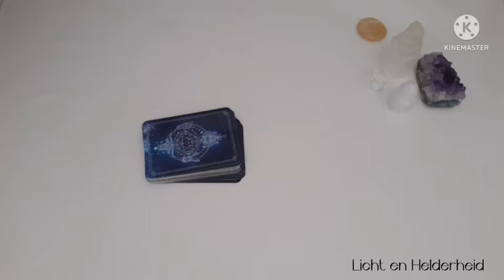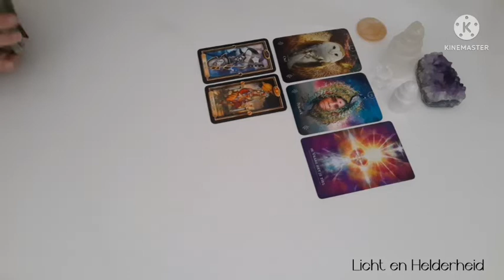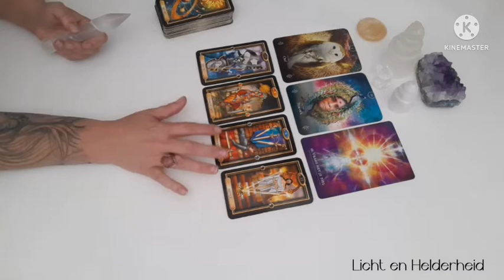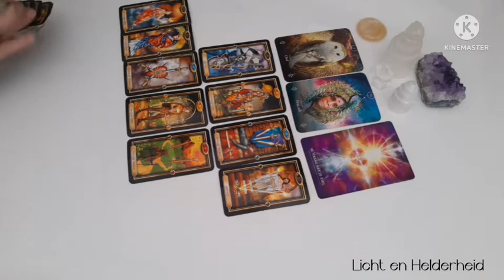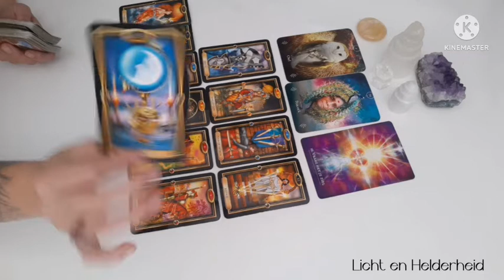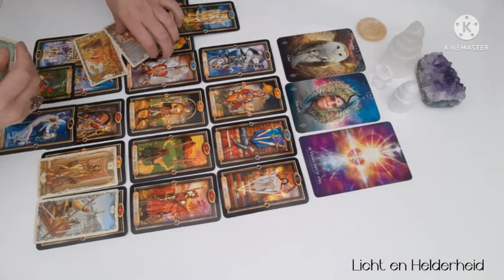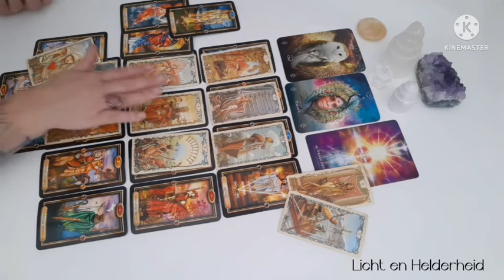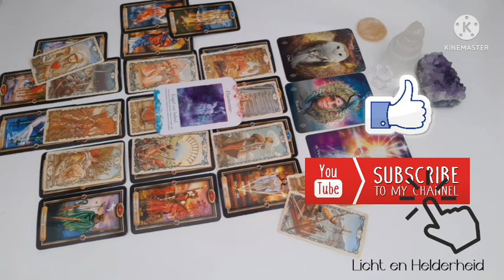🌟Steenbok -14 juli/14 aug 2022: je bezit zoveel schoonheid🧚‍♀️, balans is jouw sleutelwoord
Welkom op mijn kanaal, Licht en Helderheid
Ik ben een  intuïtieve kaartlezer en  gebruik Tarot en orakelkaarten ter ondersteuning van de binnenkomende boodschappen in combinatie met mijn helderhorend, helderziend ,heldervoeldende eigenschappen.
Dit zijn gratis algemene boodschappen.  Gericht op liefde, relatie, spirituele ontwikkeling , maan energie en sterrenbeelden
De berichten op mijn kanaal zijn collectief en kunnen dus niet met iedereen resoneren. Ze zijn bedoeld als amusement en Licht en Helderheid kan niet aansprakelijk worden gesteld voor de keuzes die jezelf maakt.